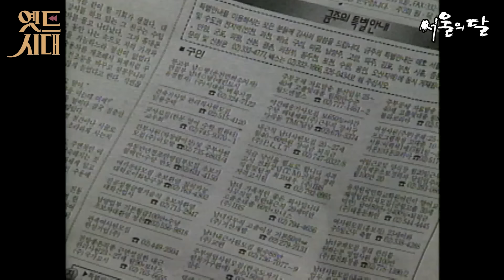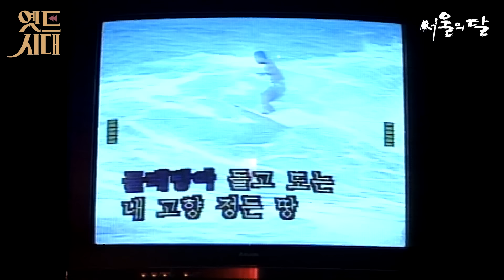[서울의달] 17회 | 고졸이라 남자한테 퇴짜 맞은 영숙(채시라)! 그냥 춘섭(최민식)이랑 만나면 안되나? MBC940305방송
[서울의 달] 17회
첫 번째 동업을 성공리에 끝나고 뒤풀이를 하러 온 미선과 홍식(한석규). 홍식의 리얼한 연기에 미선은 얼굴이 퉁퉁 붓고, 다음 작전을 같이 도모한다. 하지만 홍식의 잔머리로 뒷돈을 챙기자 바로 알아채고 경고하는 미선. 한편 영숙(채시라)은 춘섭이 보기 싫어서 선을 보기로 한다. 대학도 나오고 세관에서 일한다는 말에 솔깃한 영숙. 하지만 예상외로 영숙이 대학을 나오지 못했단 이유로 퇴짜를 맞고, 술을 마시러 들어간 포장마차에서 춘섭과 만나는데..

출연진 : 한석규,최민식,채시라,이대근,나문희,윤미라,김용건,남능미,박경순,김해숙,여운계